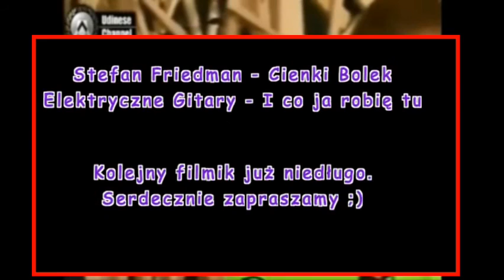TOP 10 - Wywiady piłkarskie